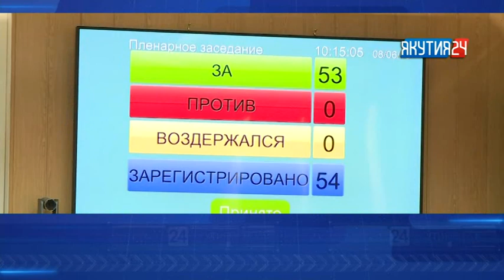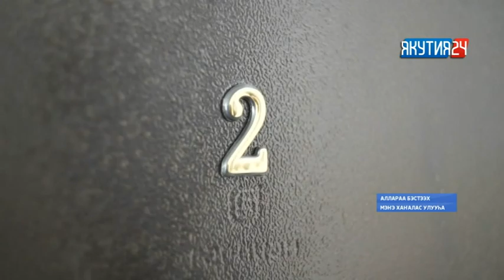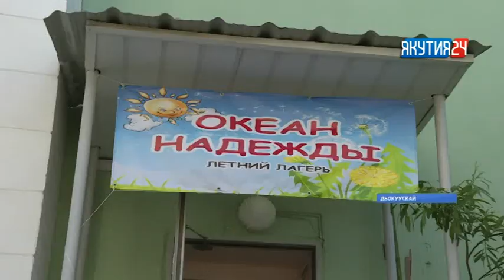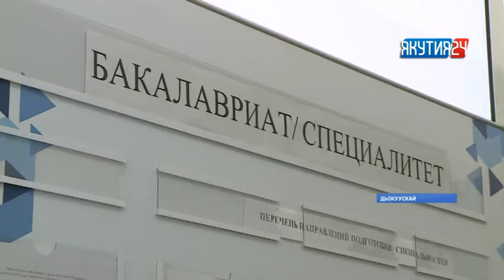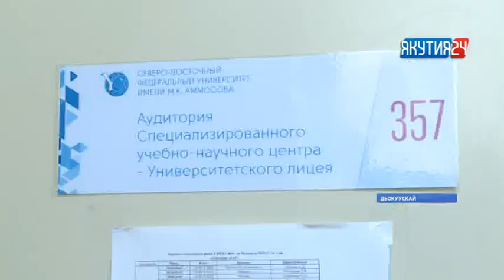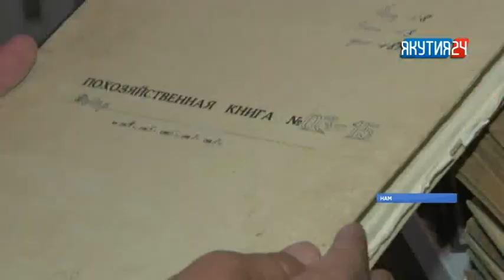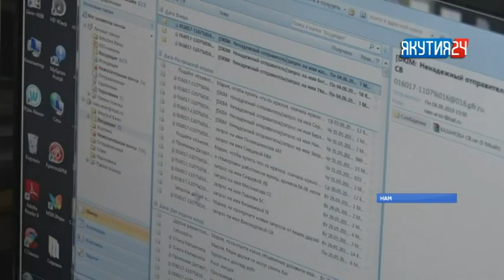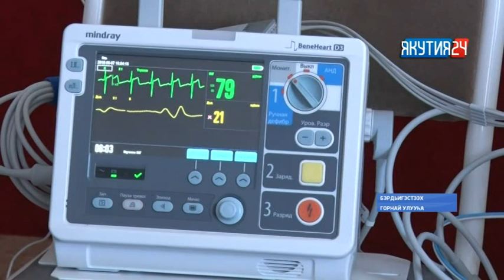«Саха сирэ» информационнай биэрии. Бэс ыйын 8 күнэ, 13:30 ч.